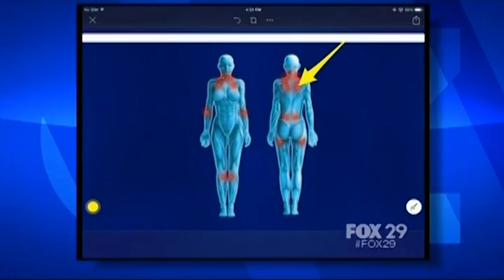What's the Connection Between Fibromyalgia and Sleep? A Doctor Explains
There is a lot that we are learning about Fibromyalgia.

Hello! I’m Dr. Jen. I'm a Family Doctor, on-air health expert, and video creator.